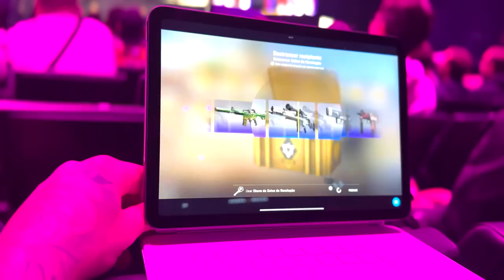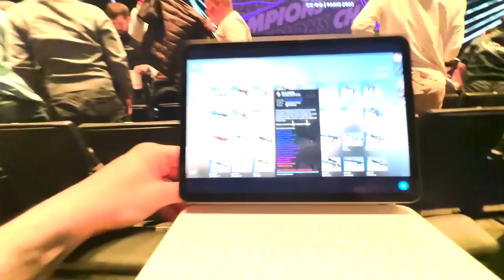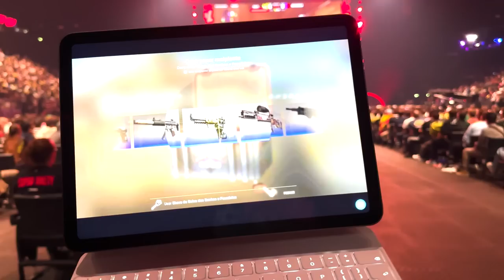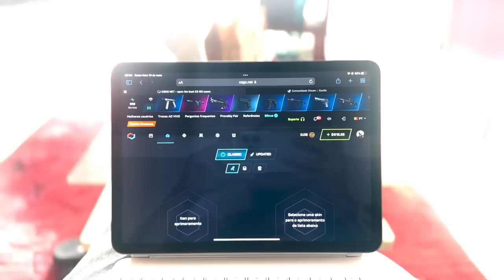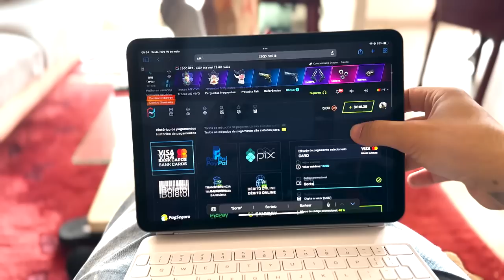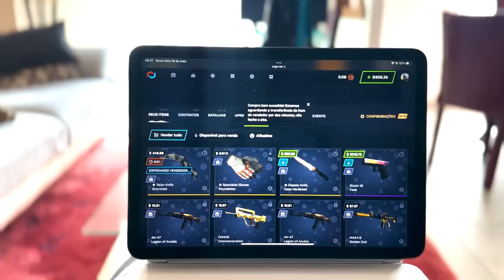PRO PLAYERS abrindo CAIXAS no MAJOR de CSGO